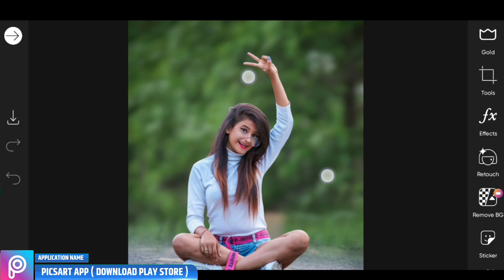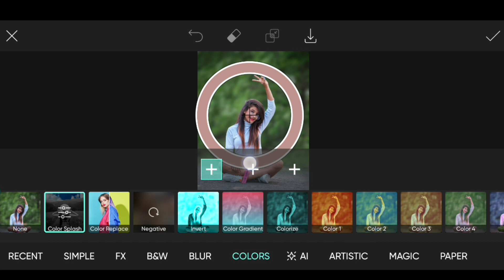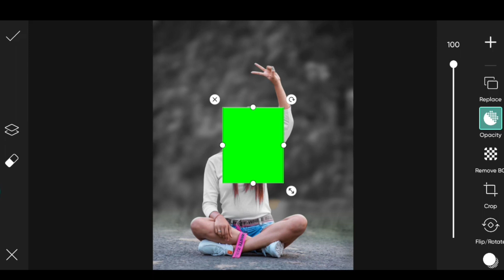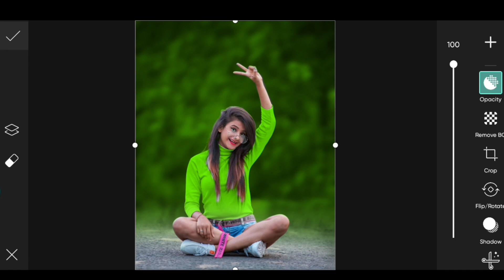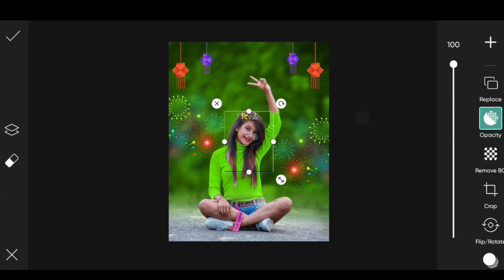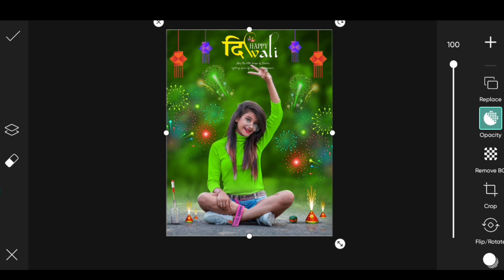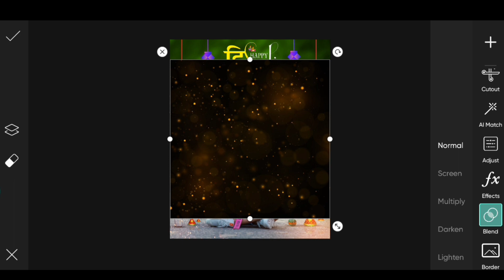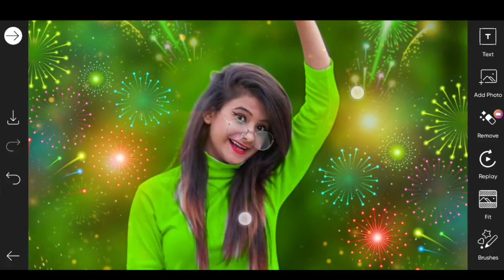Diwali photo editing 2023 | Diwali photo editing picsart | Diwali photo editing kaise kare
Cover topics ✅

deepavali photo editing
diwali ki shubhkamnaye photo editing

1 click background blur wali video

20+ diwali photo editing background

                         { PICSART }

Hashtags...